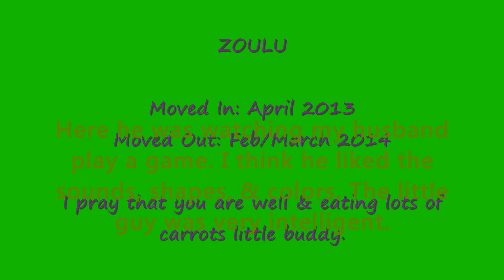★ 35 ★ Zoulu (My First Guinea Pig) || Le'Von's Life, Ep. 1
★OPEN ME! (click 'Show More')★

★~★~★~★~★ *MY VIDEO SERIES